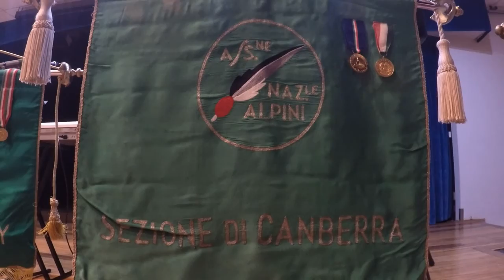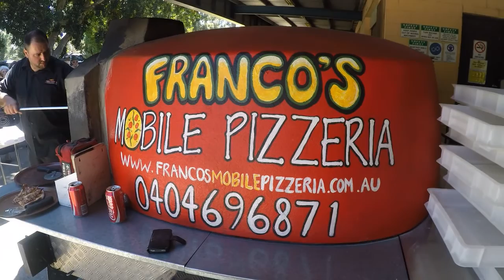XXX Raduno Intersezionale Alpini d'Australia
Gala night e inaugurazione della Baita-Museo. 15-16 ottobre 2016